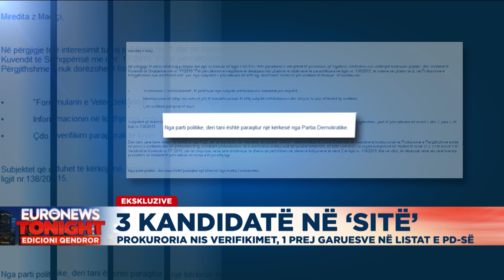Tre kandidatë në ‘sitë’, Prokuroria nis verifikimet, 1 prej garuesve në listat e PD-së